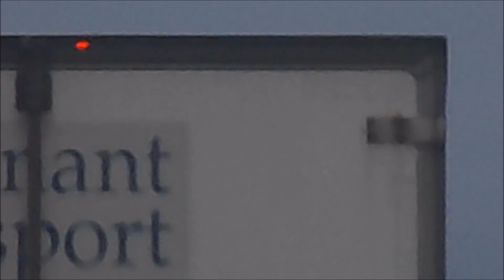BU Beating on VLOG#82